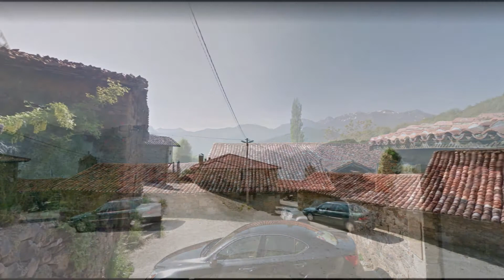Dobarganes, Vega de Liebana, CANTABRIA